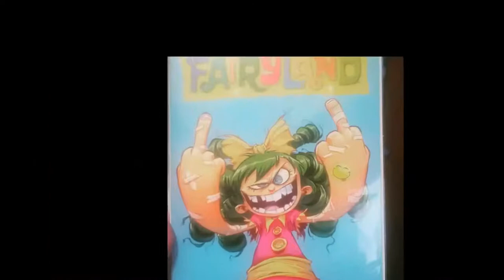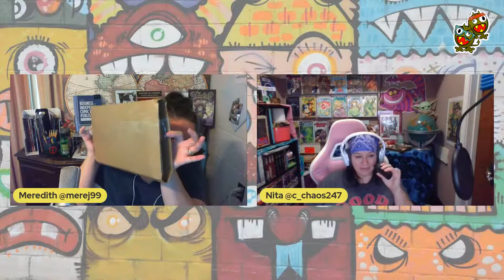Actually Just RAGIN' vlog - MAIL CALL from ARROW COMICS 4.0 - 08/05/2021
Welcome to the RAGIN' vlog
It's the show about nothing...and everything... but mostly nothing.

MAIL CALL FROM ARROW COMICS 4.0
What's in the box, beotch? Watch live or on replay and find out!

ICYMI: Nita and Meredith have taken the role as the social media manager for Arrow Comics 4.0 and there will be some announcements coming soon.

SHOUT OUT!

SPECIAL MENTIONS:
Daphne Lage - Launching on Kickstarter soon!